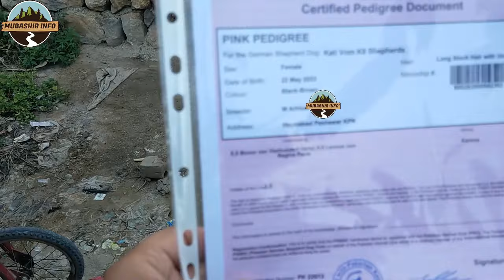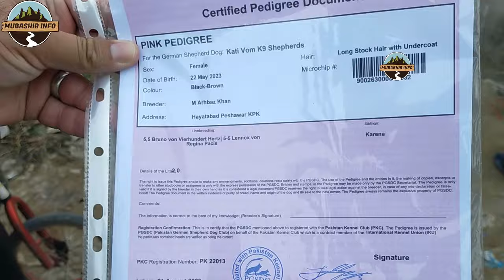موسم گرم ہو نے کے باوجود منڈی میں کافی ڈوگز آے۔to day dog mandi | certified pedigree document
ہماری اس ویڈیو کا بنانے کا مقصد صرف اور صرف لوگوں کو ڈوگز کے بارے میں انفارمیشن دینا ہے تاکہ وہ ان کی حفاظت اور کیئر کر سکیں اور ان کو اپنے گھروں میں مناسب طریقے سے رکھ سکیں
Our purpose of making this video is only to inform people about dogs so that they can protect and care for them and keep them properly in their homes.
اس ویڈیو میں ٹائٹلز اور ٹیگ لگانے کا مقصد صرف اور صرف لوگوں تک مناسب اگاہی پہنچانا ہے
The purpose of putting titles and tags in this video is only to give proper awareness to the people
Kohat dog Mandi
dog market 2024
Pakistani bully
dog market in Pakistan
Lahore Pakistan animal dog Mandi
Sunday dog market
Pakistani gultair dog
Pakistan market
Pakistani bully puppy sale
Karachi dog market
dog market in Punjab 2024
2
Kpk dog market